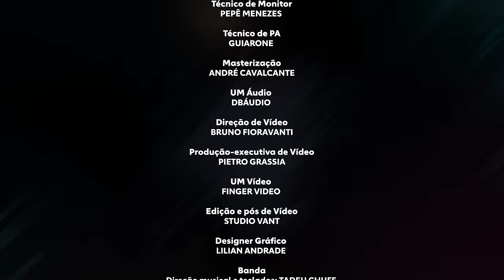Maria Marçal - Então Profetiza / Deixa / Deserto - Louvorzão 93 (Ao Vivo) - 2023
Apresentação ao vivo da cantora Maria Marçal no Louvorzão 93 edição 2023, realizado na Praça da Apoteose (RJ), disponível em todas as plataformas digitais.

Patrocínio Master:
Facility Proteção Veicular
Prefeitura do Rio de Janeiro

Patrocínio Premium:
UniCesumar
3 Corações
Adonai Supermercados
4X Soluções
Brasil Automóveis

MK Music
Rádio 93FM

ENTÃO PROFETIZA

Quem nunca chorou aos pés da cama
Quem nunca clamou sem nem falar
Se sentiu num vale de ossos secos
Sem ter força e ânimo pra levantar

Hoje venho com autoridade
Pra te olhar nos olhos e falar
Profetizo que hoje os teus sonhos
Em nome de Jesus irão se realizar

Ossos secos hoje ressuscitarão
Todo vale tem um tempo pra findar
E se os teus cacos se espalharam pelo chão
Deus faz um rebuliço para te juntar
Sobre esse vento que traz aflição
Deus vem com outro que traz restauração
E o cenário que era vale de ossos secos
Deus faz ter vida aí e ter um novo começo

E o que se encontra morto
Passa a ter vida
Então, profetiza
Então, profetiza

Então, profetiza
Então, profetiza

Então, profetiza
Então, profetiza

Então, profetiza
Então, profetiza

Então, profetiza

Compositores: André Freire e Samuel Messias

DEIXA

Tá ansioso por quê?
Você não faz ideia
Do que Estou fazendo
Nem tente entender
Mas essa prova está te amadurecendo

Onde você vê deserto
Eu vejo processo
Onde você sente dor
Eu vejo experiência
Pra você contar
Quando lá chegar
Quando lá chegar

Você só enxerga perda
Mas é livramento
Porque antes do alívio
Tem o sofrimento
Não permita que essa luta
Roube sua paz
Mas deixa...

Deixa
Deixa Eu trabalhar do Meu jeito
Deixa acontecer no Meu tempo
O amanhã não te pertence
Só confia em Mim
Oôô

Deixa
Deixa teus projetos Comigo
Deixa Eu cuidar dos teus sonhos
Os Meus planos são melhores

O que o olho não viu
Ouvido não ouviu
E nem sequer subiu
Ao seu coração
É o que Eu planejei
É o que Eu preparei
É o que Eu reservei
Pra você
Oôô

Então deixa

Compositores: Samuel Sabinno e Fábio Paixão

DESERTO

Eu não preciso transformar
Pedras em pães para provar
Que no deserto tu estás
Cuidando de mim

De um lugar alto não vou me lançar
Só pra demonstrar o teu poder
Eu não preciso ver fenômenos pra crer em ti

Não troco nossa comunhão
Pelo prazer de conquistar
Palácios, riquezas
Como um deserto
Isso vai passar
Por isso resistindo estou
E quando minha força se esgotar
O teu anjo vai me alimentar

Te adorar é o que sustenta-me de pé
Não vou perder a guerra
Te louvar em meio as tentações
É mais que estratégia
Posso não ver o amanhã
Mas hoje sei
Que esse deserto vai chegar ao fim
O Senhor está cuidando de mim

Composição: Anderson Freire

Este é um lançamento gospel da Rádio 93FM.